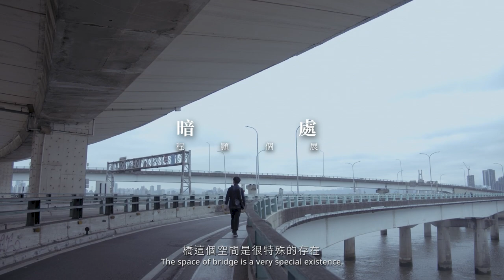Studio Spotlight | Cheng Hao: Traversing into the shadows 程顥：從穿越到暗處 | Nn̄g Project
Taiwanese Young Artist Cheng Hao's inaugural solo show, In the Shade, opens on 20th March 2024 at Glitch Artspace in Taichung City.
台灣青年藝術家程顥的首次個展《暗處》將於 2024 年 3 月 20 日在台中市毛刺藝術空間開展。
​In the Shade — Solo Exhibition by Cheng Hao
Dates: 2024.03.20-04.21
Opening Hour: 14:00 - 20:00 (Closed on Mon-Tue)
Opening Reception: 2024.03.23 (Sat) 14:00
Location: Glitch Artspace (No. 58, Section 2, Liuchuan East Rd, West District, Taichung City)

Artist: Hao CHENG
Curatorial Team:  Nn̄g Project (Wen-hao CHANG, Danson WONG, Chin LIU, Sheng-Hsiang HSIEH)
暗處 —— 程顥個展
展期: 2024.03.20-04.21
時間: 14:00 - 20:00 (每週一二公休)
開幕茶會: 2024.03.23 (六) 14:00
地點: 毛刺空間（403台中市西區柳川東路二段58號）
藝術家: 程顥
策展團隊:  Nn̄g Project (張文豪、黃銘樂、劉沁、謝盛翔)
Film Credit: Danson Wong
影片製作：黃銘樂